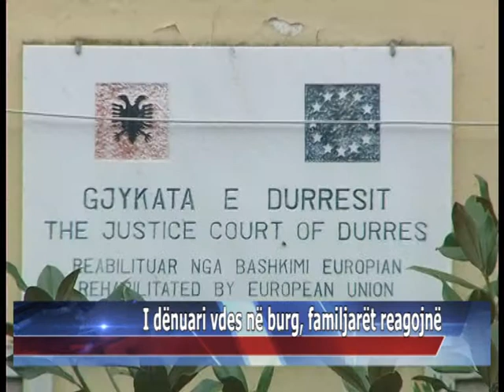I dënuari vdes në burg, familjarët reagojnë